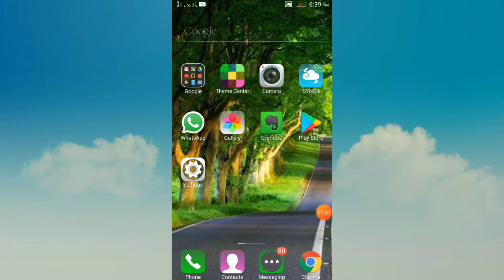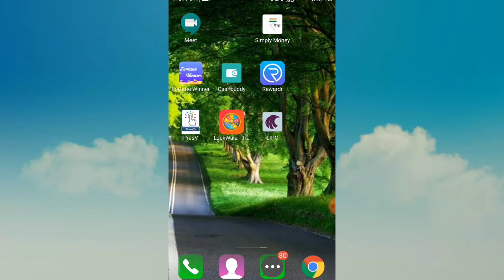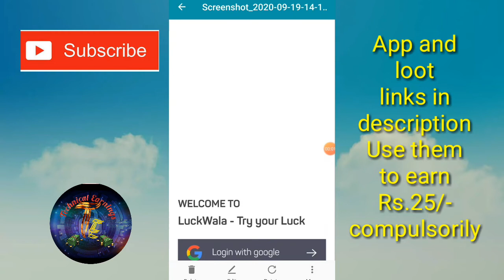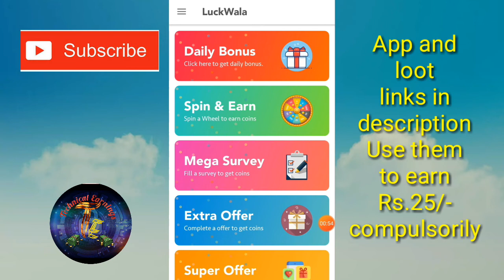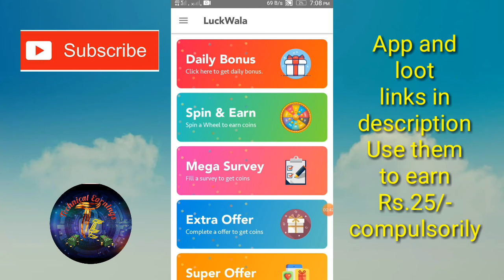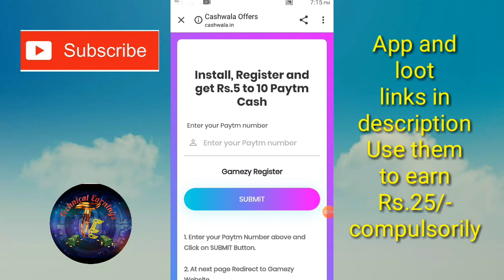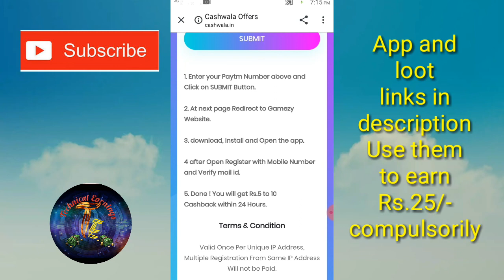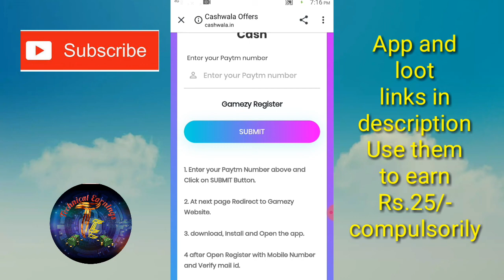Earn RS.100 free paytm cash for all from this trusted app and loot | New " SURPRISE GIFT " ,watch it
Hi friends !

This video is an trusted app,here we can earn money by just Signup and earn more money

Refer code : f4dhsyp0

Refer code : TharBeDZB

Refer code : C2C3411

Mash
Note : Enter my refer code to get Signup bonus

Refer code : kSGAkO

Refer code : tharuntharun591

Refer code : HTHZ38FW

Refer code : Pb06Y29Xi

Refer code : AAD9CE76

Refer Code : UMHDJR

Note : Enter my refer code to earn extra money

Refer code : ifbtufu

Note : Enter my refer code to earn sign up bonus Rs.5/-

Refer code : 13E73D30

Note : Enter my refer code to get sign up bonus Rs.8/-

Refer code : j585ijh7

Refer code : G28QEF

Note : Enter my refer code to earn sign up bonus

Just sign up and earn RS.10/- Paytm cash